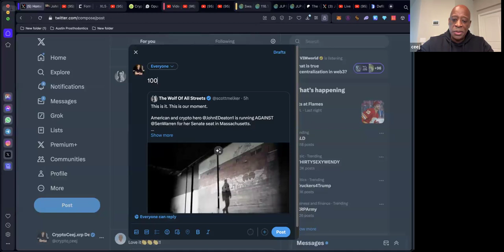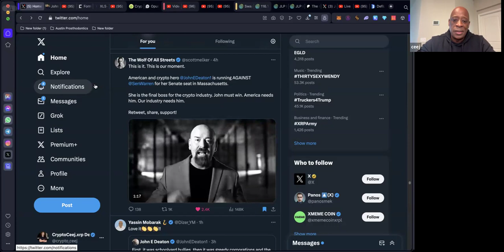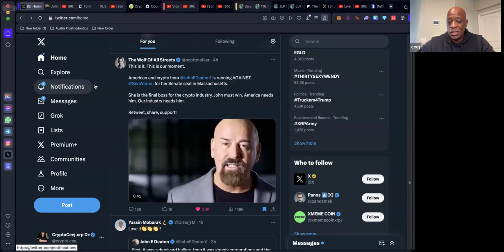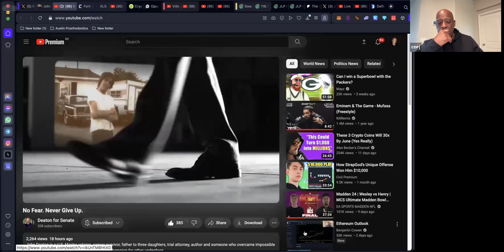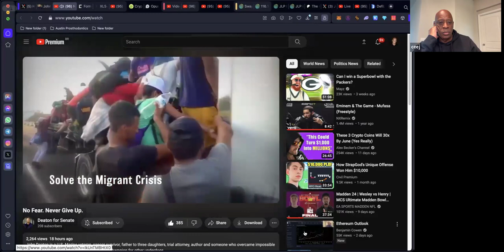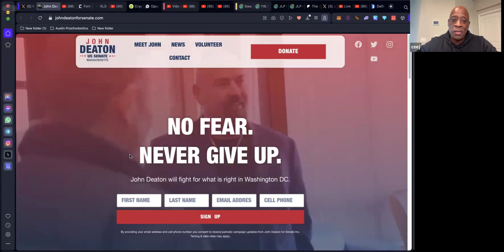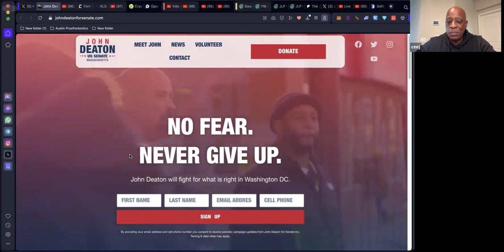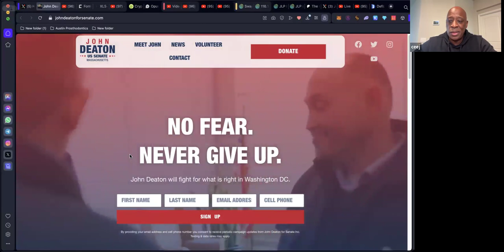Ripple/XRP John Deaton is Running for Office Against Senator E. Warren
Ripple/XRP  John Deaton is Running for Office Against Senator  E. Warren. Finally we have a por american and pro crypto running for office. How will you help John make this happen?